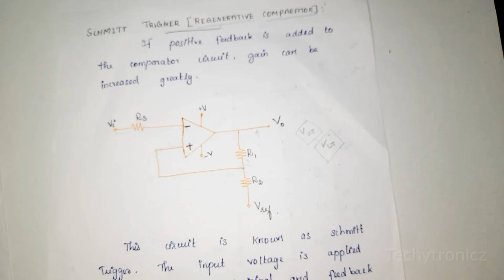Schmitt Trigger Using Op-Amp - LIC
Schmitt Trigger Using Op-Amp in Tamil